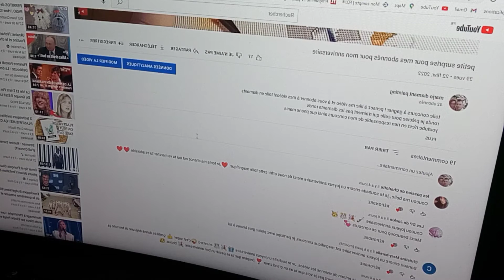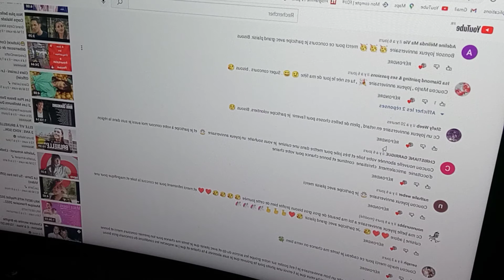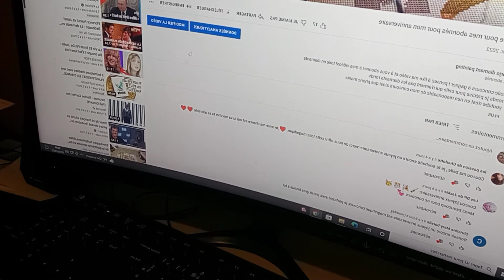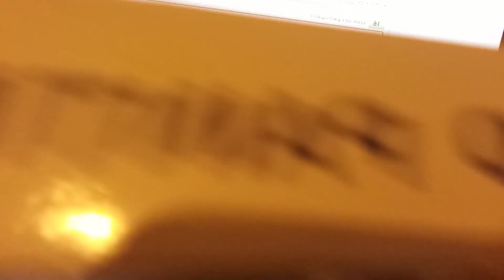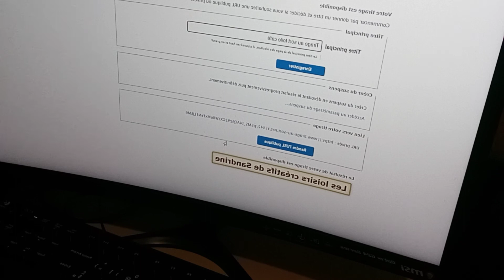résultat du concours toile "café" pour mon anniversaire du 22/02/2022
et la gagnante est:. ?